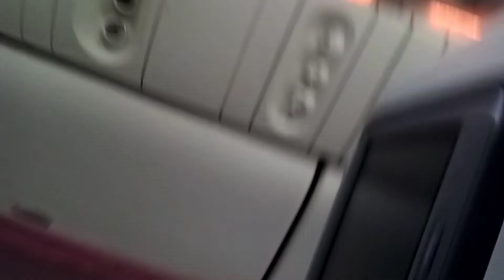Welcome back to my country Philippines❤️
have a safe flight